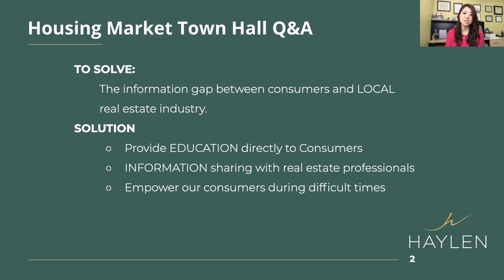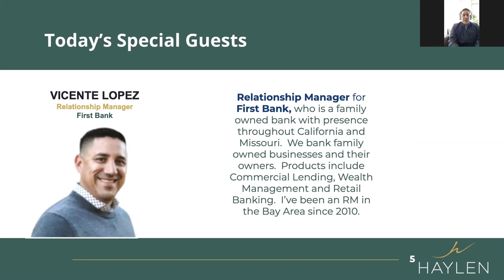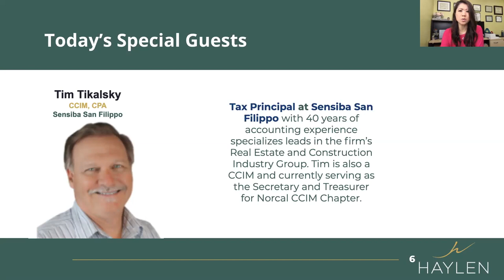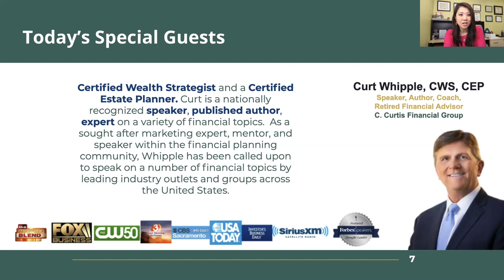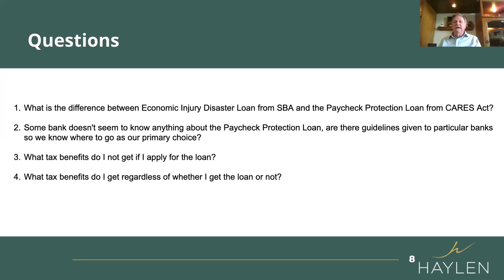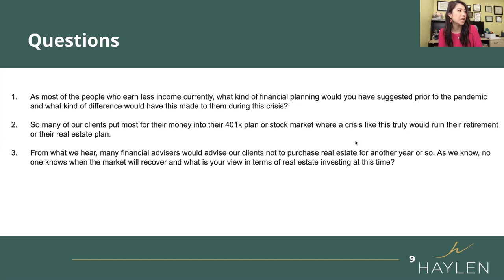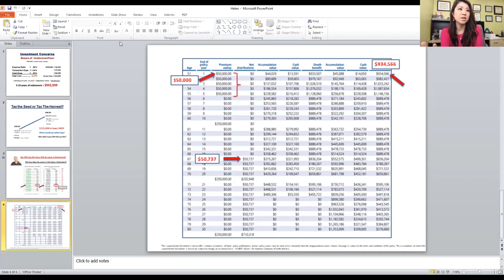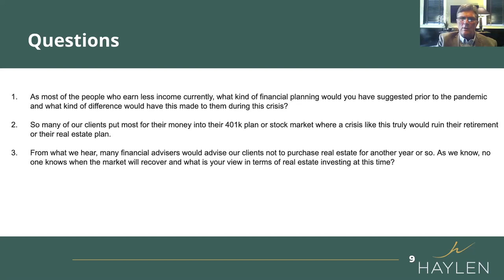Ep3 - Stimulus packages and tax advice for small business owners - Bay Area Housing Market Townhall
Thank you for those who attended our 3rd Town Hall Q&A webinar.

This week's our special guests include:
Featured Guests:
📣Vicente Lopez - Relationship Manager for First Bank who is very well versed of the current small business loans available from the stimulus package

📣Curt Whipple, CWS, CEP - a nationally recognized speaker, published author, expert on a variety of financial topics and founder of C. Curtis Financial Group.

📣Tim Tikalsky, CPA, CCIM - Tax Principal with 40 years of accounting experience and a strong supporter in the real estate community. Tim will be able to answer some of the tax consequences from the stimulus package.
Helen Chong, CCIM - President, NorCal CCIM

👩🏻‍💼🧑‍💼👨🏼‍💼Calling for experts to be on our webinar: Economists, Lenders, 1031 Exchanger, Property Managers, Professional Investors, Attorneys.

‼️During this weekly 1 hour Q&A session, we will be answering questions from our community regarding our Bay Area housing market. IF this is a value to you, we will hold this weekly and bring other real estate professionals including Lenders, Attorney, Property Manager, 1031 exchanger...etc to answer all of your questions!

Some of the questions that were being asked (sorry, this is not a complete list of all the questions):
❓does PPP allow small business to count 1099 employee as part of the payroll?
❓appears that all banks are still working thru the motions on getting loans processed, reports are that additional stimulus is being requested/considered. is there a specific allocation for the next tier of applicants (e.g independent contractors). if the first round runs out, do independent contractors split even a smaller pool of the stimulus?
❓What kind of tax benefit do you see Government could be enrolling out in the near future to help consumers or small business owners?
❓I believe the programs can be used by Landlords to cover mortgage interest payments in the event tenants fail to pay.
❓I never believe in stocks, but in your opinion, do you see more negative impacts to more industries and will bring the stock price down to even lower?
❓ What interest rate assumptions are you making for the growth?
Given the ups and downs of the market, from the lens of Financial Advisor, what do you see is the safest form of investment moving forward: is it real estate or stocks?
❓Inman just posted a news about EXp Realty lays off 15% of staff and amid the market slowdown, Redfin yesterday also mention that they are furloughing 41% of their staff, does that mean there will be less transaction happening in the market?
❓What is his view on the current penalty waive to take out funds from 401K, invest with it and pay it back later?  Is the tax spread over 3 years, or if repayment to 401K happens before 3 years then there is not tax impact?
❓When should we start investing in these types of insurance?
❓Do you think they will eventually do an extension for 1031 exchange? Given that almost everything can be extended right now except for 1031 exchange?
❓Is it true that all banks have tighten up their rules on loan processing because the bank sees the downturn on the Economy?
❓With a global shut down and printing of trillion of dollars how is stocks still going up right now?
Where do you see our market heading after this pandemic?
❓To Curt, do you think aviation is a good sector to invest in right now?

Feel free to send us some questions up front so we will be sure to answer them!